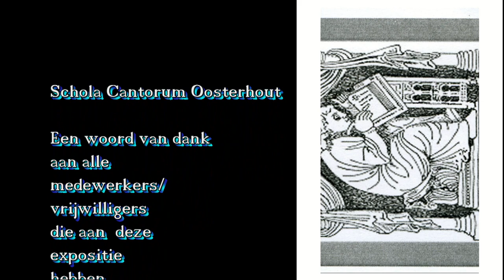Walther Halters (Schola Cantorum)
Walther  Halters bedankt alle medewerkers/vrijwilligers die de expositie "Hommage aan de Benedictijnen" tot een succes hebben gebracht